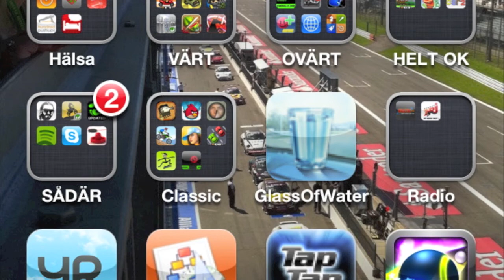GO PRO HD HERO: skiing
Me and my friend are out skiing with my new Go pro!